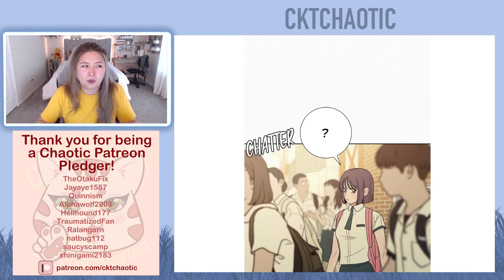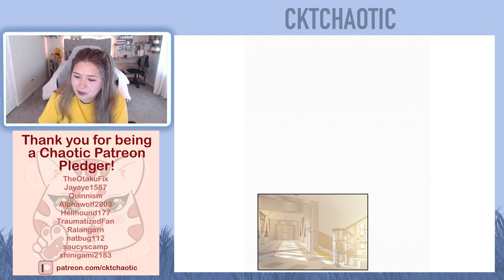Operation: True Love Webtoon - Chapter 56 and 57 (Eng) - Full Reading/Reaction